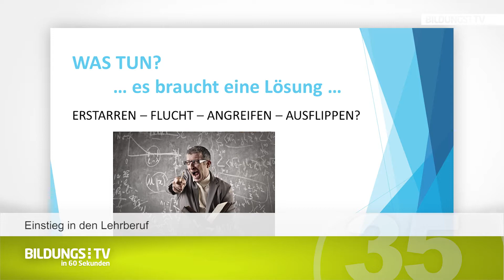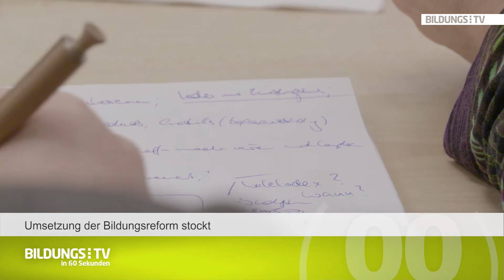BildungsTV in 60 Sekunden - Ausgabe 56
Kurz und prägnant: BildungsTV in 60 Sekunden zeigt ausgewählte, bildungsrelevante Themen aus Oberösterreich und der Welt.

Die Themen:
Machen uns Handystrahlen krank? - Mobiltelefonie hat sich weltweit in kürzester Zeit als unersetzliche Kommunikationstechnologie durchgesetzt. Die Doku THANK YOU FOR CALLING will nun auf die Schattenseite der mobilen Kommunikation aufmerksam machen. Kinostart ist am 19. Februar in ausgewählten Kinos, Schultermine können in allen Kinos österreichweit gebucht werden.

Einstieg in den Lehrberuf - Am 20. Jänner 2016 fand an der Pädagogischen Hochschule OÖ der Studientag für Berufseinsteiger statt. Workshops und Fachvorträge sollten dazu beitragen, Junglehrern den Einstieg in den Lehrberuf zu erleichtern. Der Themenbogen der Referate spannte sich dabei von Regelverstößen und Disziplinlosigkeit im Schulalltag über eine Pädagogik zwischen Widerstand und Anpassung bis hin zum Thema Nachhaltiges Lernen.

Umsetzung der Bildungsreform stockt - Landeshauptmann-Stellvertreter Thomas Stelzer kritisierte in einer Pressekonferenz die mangelnde Umsetzungskraft des Bundes beim Thema Bildungsreform, er will die reform – dort wo es möglich ist - auf einen oberösterreichischen Weg bringen. So sollen beispielsweise die Sprengel für die Neue Mittelschule aufgehoben und technische Schwerpunkte in Schulen unterstützt werden.